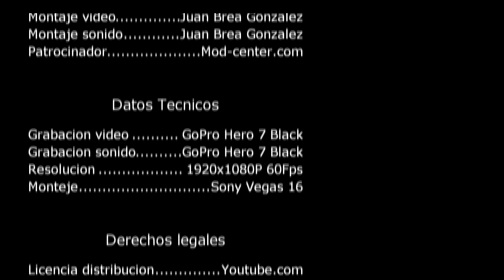instalar LCD retroiluminada en Game Gear 1ª Parte (Preparación)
En los dos siguientes tutoriales os enseñare como poder instalar una pantalla de nueva generación LCD para una de las consolas retro concretamente la Sega Game Gear. Con esta modificación veremos una mejora increíble tanto en color como iluminación de nuestra consola.